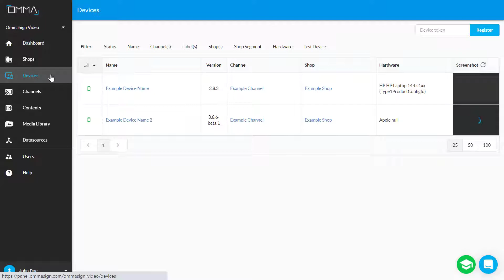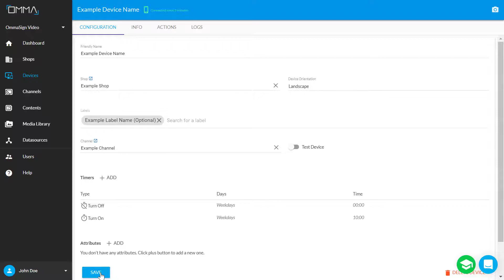How to Set Device Timers on our Digital Signage Dashboard | OmmaSign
Learn How to Set Device Timers on OmmaSign's Digital Signage Dashboard